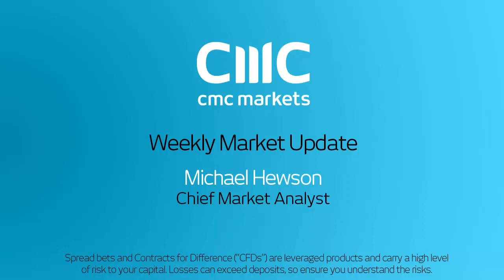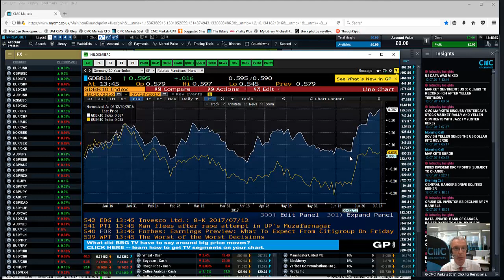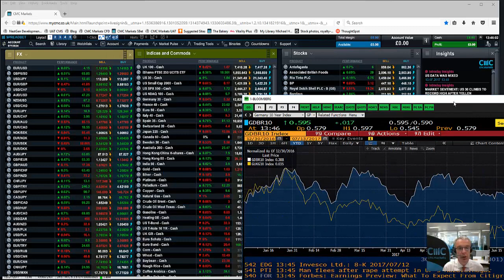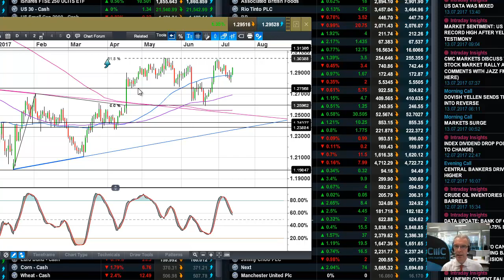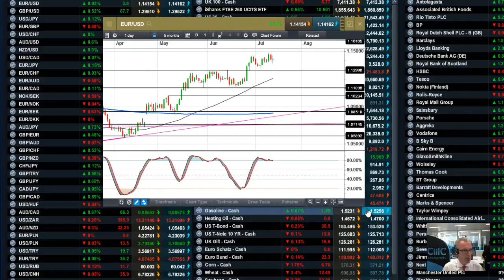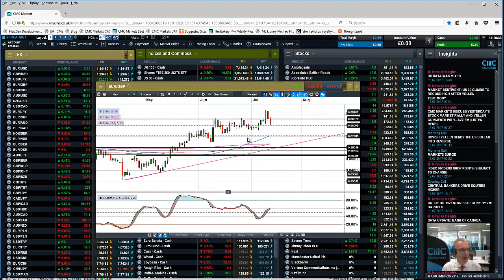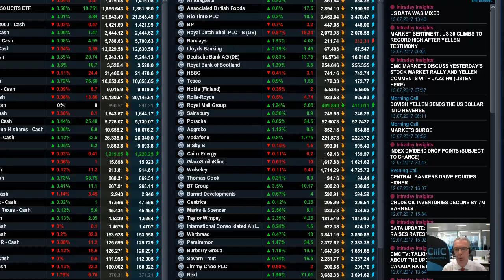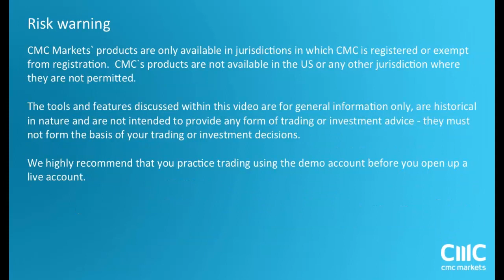A look ahead to UK CPI and ECB and BoJ rate decisions - 17th July 2017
Michael looks ahead to the latest UK inflation and retail sales data, as well as the ECB and Bank of Japan rate decisions, and the prospect of tighter central bank policy.